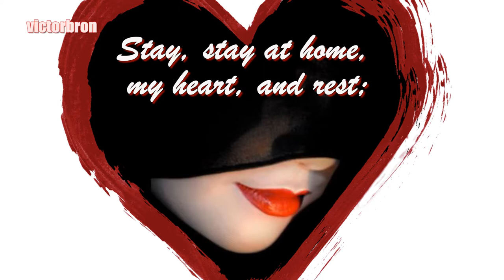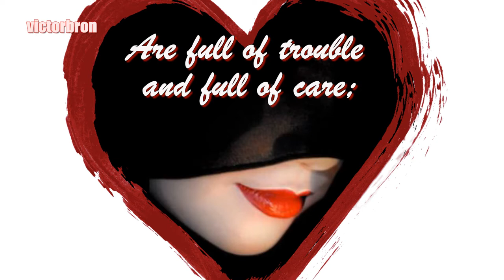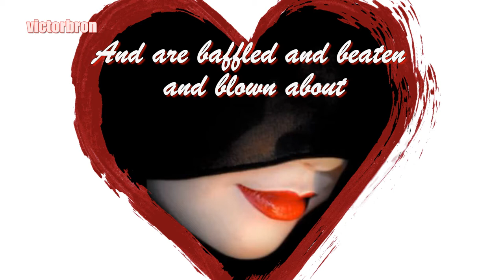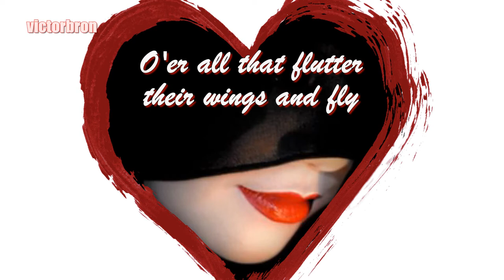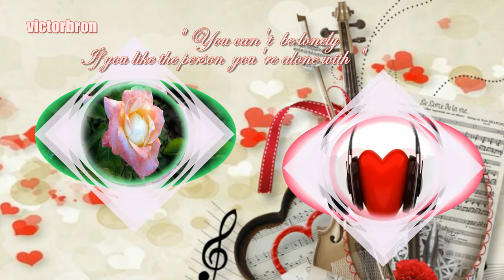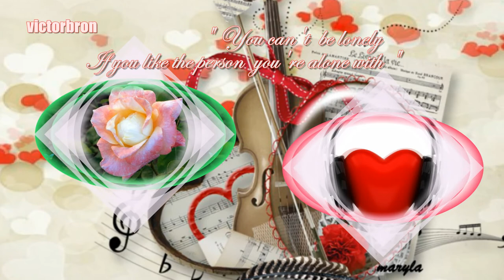SONG ... A poem by Henry Wadsworth Longfellow (1878)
For You, this time of the Pandemic
Stay Safe Always !!!